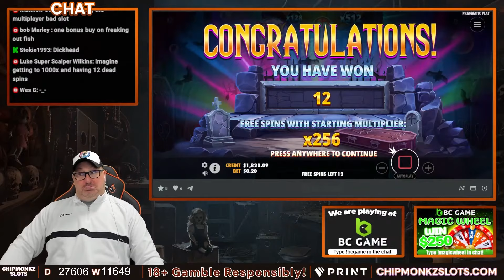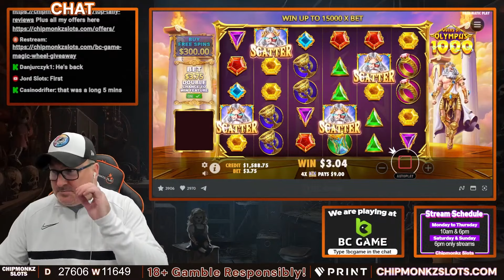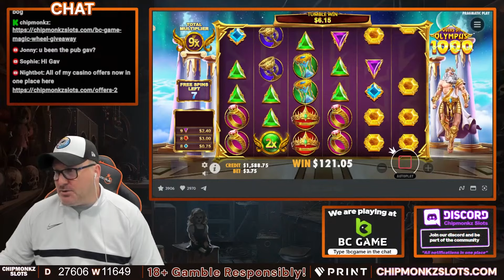YES I Got A MAX WIN On Stream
18+. Gamble Responsibly. T&C’s apply. If gambling has become an issue, please visit GAMSTOP